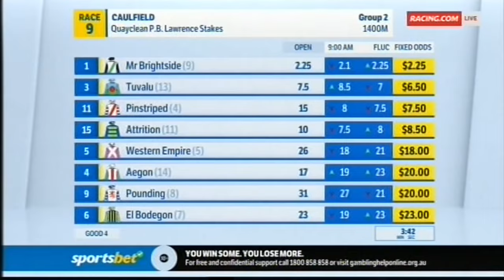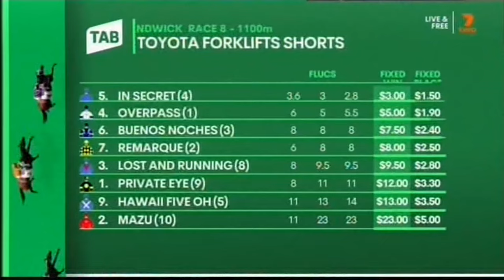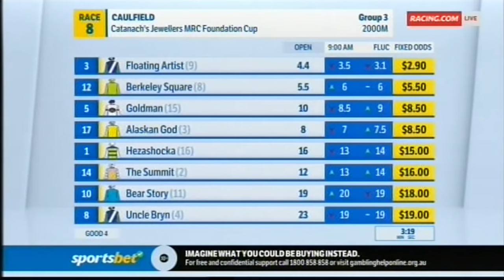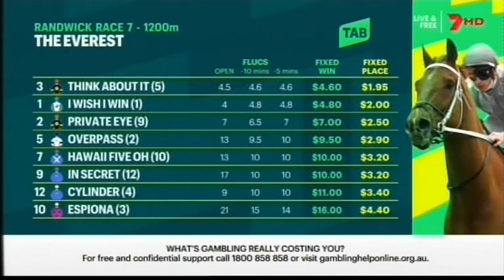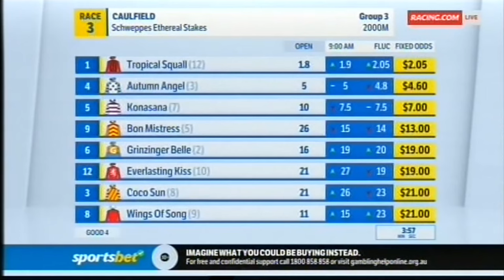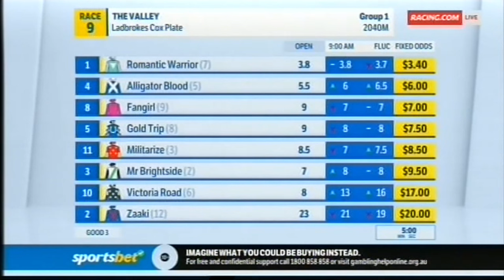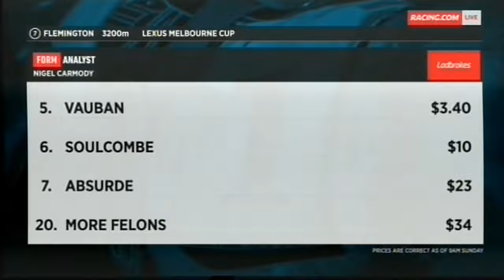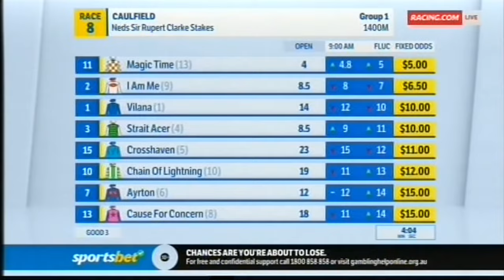Best Races 2023/2024 Season Part 1/2